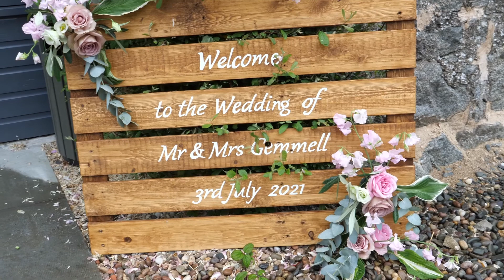Holly + Paul's Mini-clip Teaser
The mini-clip teaser of Holly & Paul's Wedding at Dalduff Farm, Filmed by Media Images Videography